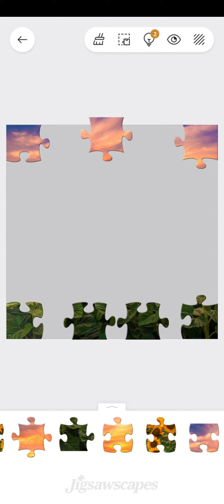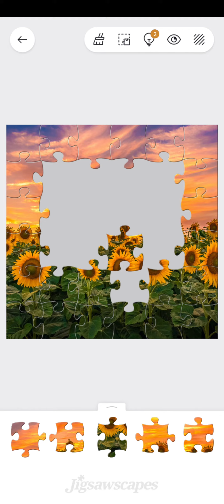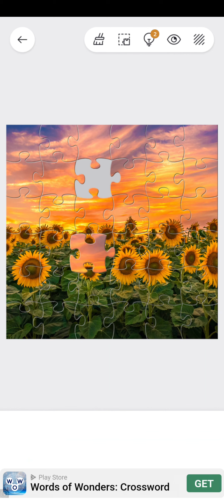Sunflower fields puzzle